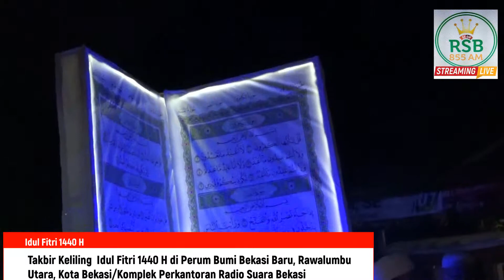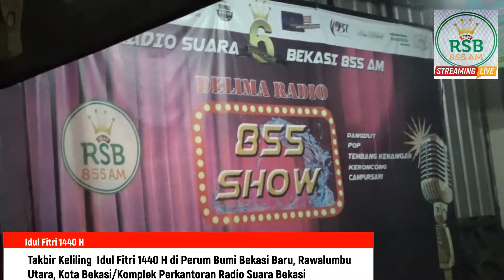Takbir Keliling Masjid -masjid Perum Bumi Bekasi Baru, Rawalumbu Utara, Kota Bekasi